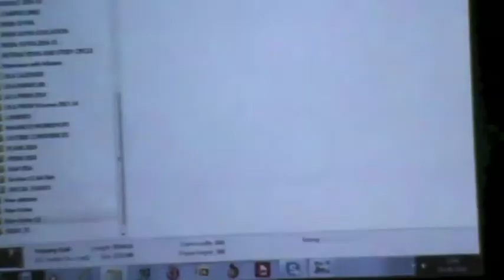Eddin Khoo: 'Puppetry as a Paradigm of Continuity' | PRISM 2014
'Puppetry as a Paradigm of Continuity' by Eddin Khoo, chaired by Raj Liberhan, was the first lecture in the LILA PRISM series on Cultures as Continuum. It is organised by the LILA Foundation for Translocal Initiatives from Aug-Dec 2014, in different locations in Delhi.